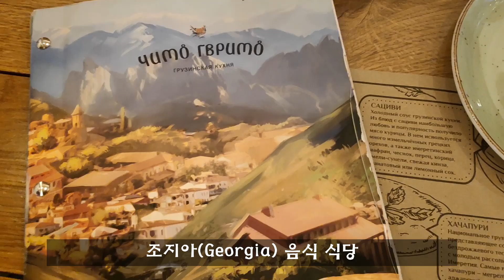Bigpso의 유럽여행 브이로그 [상트페테부르크(Saint Petersburg) 2편]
5월 27일부터 6월27일까지 한달간 러시아와 체코, 크로아티아 혼자 여행했던 영상입니다.